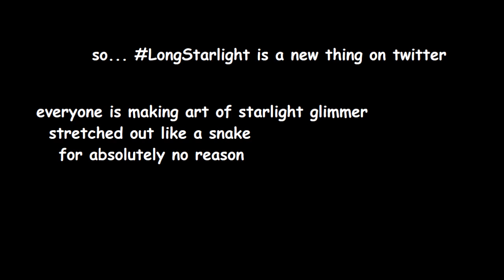LongStarlight: the cheap web game